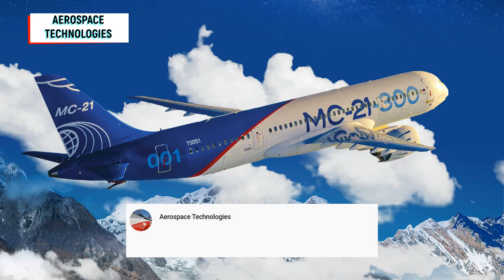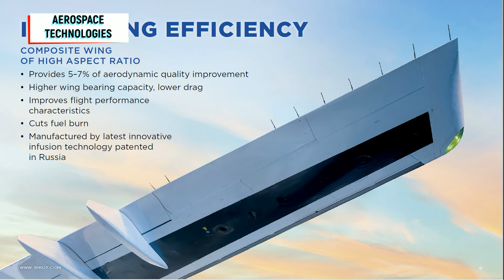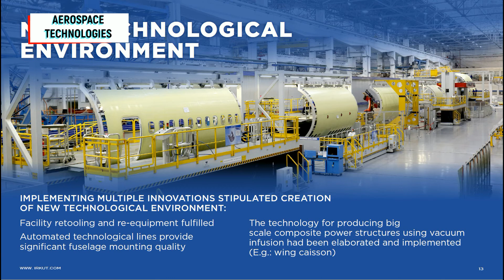MC-21-300 Has Been Successfully Tested in Natural Icing Conditions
The Irkut Corporation of the United Aircraft Corporation has successfully completed certification tests of the MC-21-300 airliner under natural icing conditions. The aircraft confirmed its design performance even with an 8 cm layer of ice. This fully complies with Russian and European aviation standards: according to certification rules.

The airliner made 14 test flights lasting from 3 to 5 hours over the coast of the White Sea, the Pechora Bay of the Barents Sea as well as in the region of the Subpolar Urals. On April 7 the plane returned from the Arkhangelsk airport to the Ramenskoye airfield in Zhukovsky.

In spring, under the influence of the White and Barents Seas, multilayer clouds, frequent precipitation and frontal partitions, conditions for the occurrence of icing of aircraft are created in this region. The main danger of ice is the distortion of the carefully calculated shape of the wing and other surfaces of the aircraft, as a result of which its flight performance can significantly deteriorate.

Test flights of MC-21-300 aircraft from Arkhangelsk airport took place in several stages. On the first, based on the data of the meteorological service, the crew searched for clouds, the icing in which corresponds to the conditions of the aircraft certification basis. During the flight in such clouds, the crew, using special instruments, monitored the formation of ice on the surfaces of the aircraft. Upon reaching the required ice thickness, the plane occupied a given altitude, at which the behaviour of the machine under natural icing conditions was checked. The thickness of the ice layer increased from flight to flight.

In addition to the stability and controllability of the aircraft, the operation of the anti-icing systems of the MC-21-300 aircraft was tested. According to the current regulations, in order to increase safety, the tests confirm the ability of the aircraft to continue flying with the anti-icing system inoperative. Also, in icing conditions, the operation of a number of aircraft systems was tested, in particular, external lighting equipment, radio communication equipment and landing gear.

0:00 Intro
0:11 MC-21-300 Natural Icıng Test
2:22 MC-21-300 Presentation